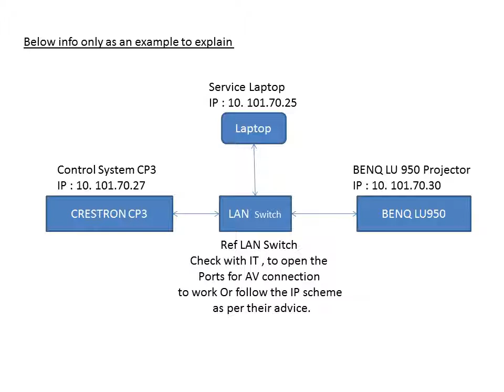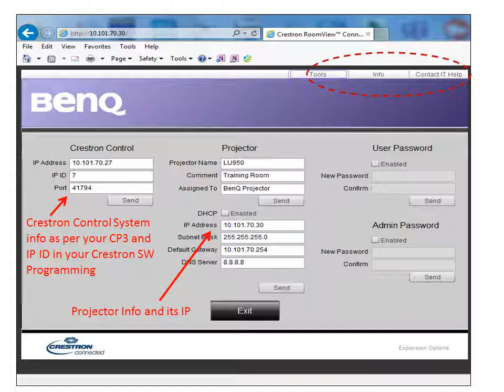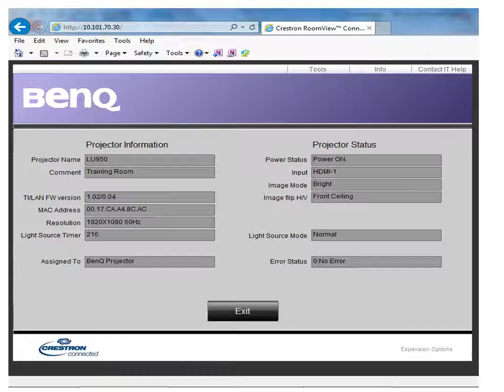BENQ Projector LU950 - Control Via Crestron RoomView - BENQ LU950 Setup Procedures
This info to do setups at the BENQ Projector LU950 , as in the General Menu , you will not find the Crestron Setup page,
Therefore , you need to web browsing with IP Address of the projector,
Try on Internet Explorer
one you get the page displayed on your Laptop
Click "Tools " its at right up on the screen
Put the IP address of the Crestron Control System and IP ID of Projector  you have created on SW Program
Save the info,
Check via Crestron Control system , Projector On/Off working OK